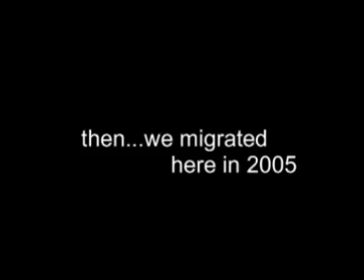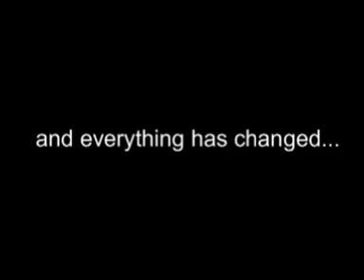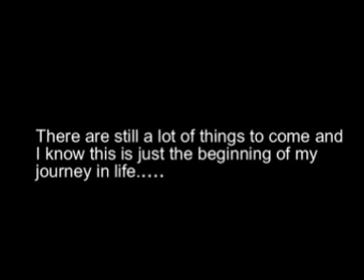Peter Chandler Castaneda My Journey in Life 808